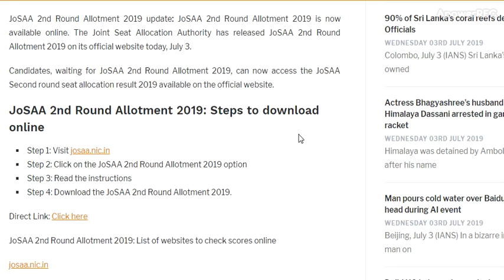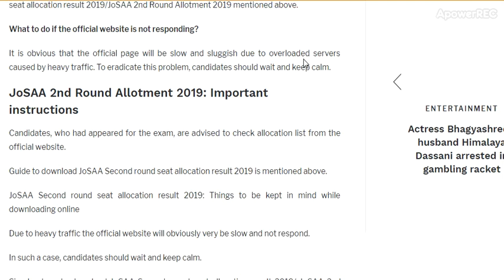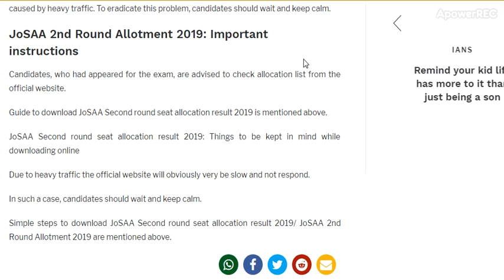JoSAA 2nd Round Allotment 2019 result released